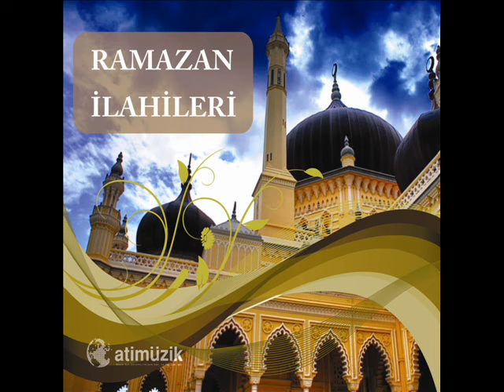Halil Başkal - Şükürler Olsun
Albüm: Ramazan İlahileri (Başkal İlahiler)